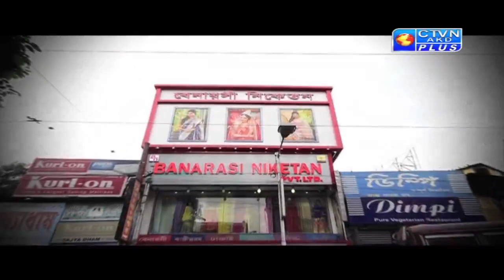BENARASI NIKETAN CTVN_12_02_2021 - 04:30 PM